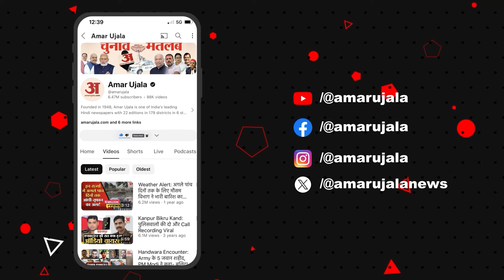Sambhal में आखिर क्या हुआ, देखें जमीनी हकीकत, अभी कैसा है माहौल? | Amar Ujala UP